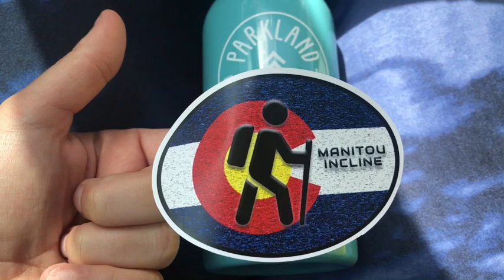What is it like hiking the MANITOU INCLINE?!?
Life is about challenging yourself and making goals for yourself which sometimes seem just beyond your reach.   I made it a goal to hike the MANITOU INCLINE, one of the toughest short distance hikes you can attempt in the Colorado Springs area... and this is what happened...

Special thanks to everyone who encouraged me along the way, chatted along the trip up the mountain and gave me confidence to achieve great things along this hike!!!  You all are the real MVPs!!